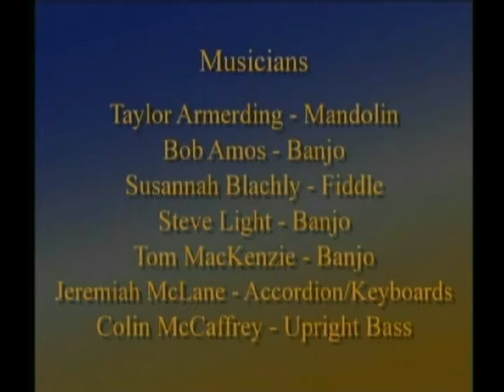Patti Casey - Handsome Patrick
Patti Casey performs "Handsome Patrick" live with a cascade of Vermont musicians.